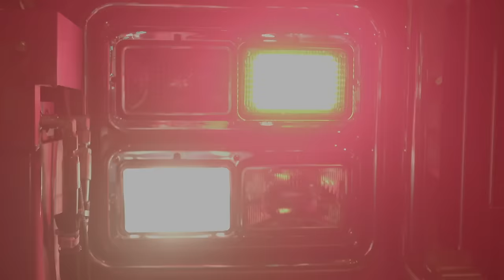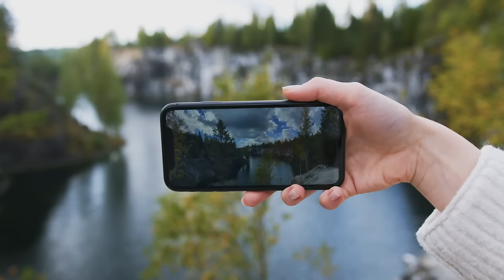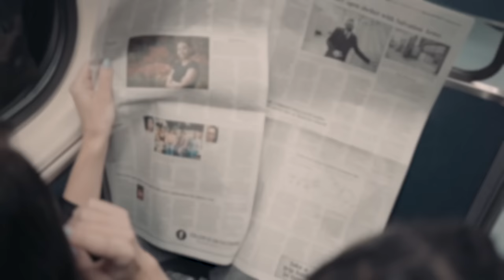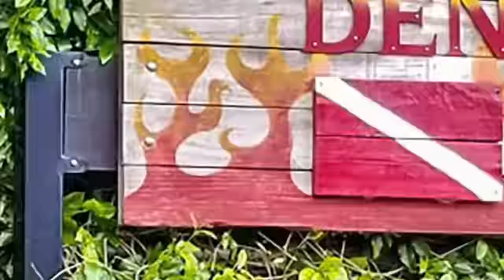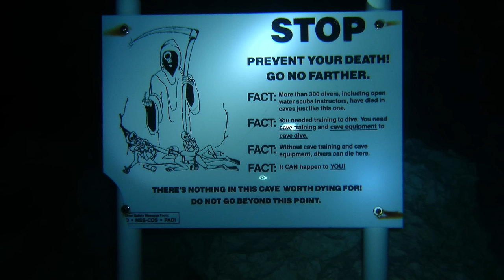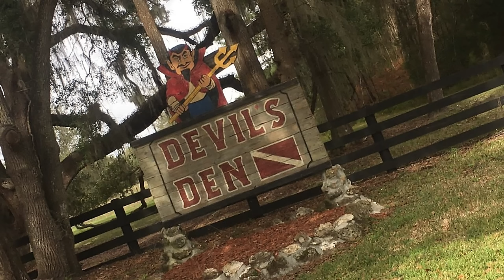Cave Exploring GONE WRONG Marathon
Enjoy this 1 hour compilation of caving gone wrong stories.